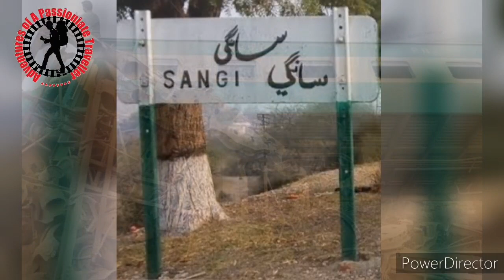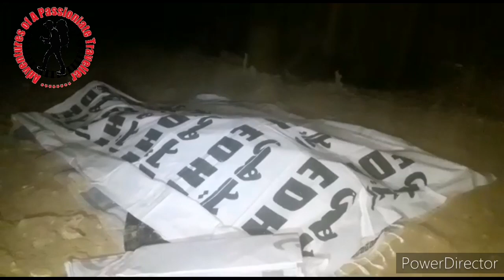Horrible Train Accident (Karachi Express Derailment Near Mando Dairo & Sangi Railway Station